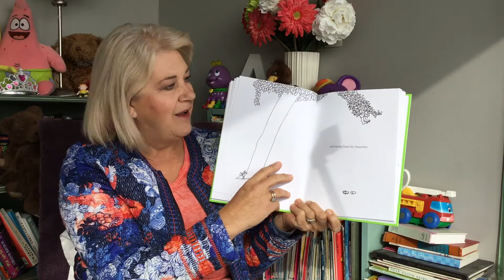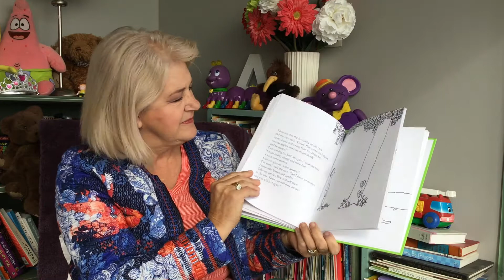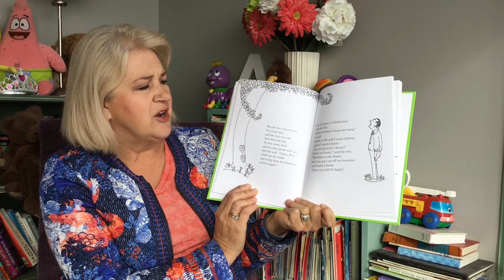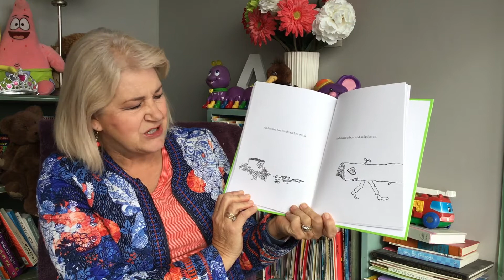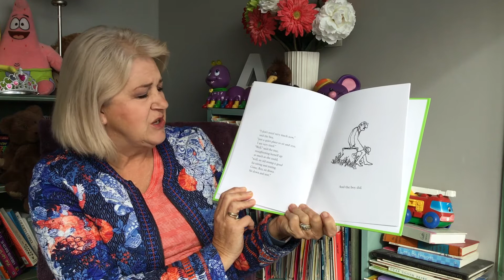' The Giving Tree'. - Storytime with Bobbie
A beautiful story - about a tree and a boy.